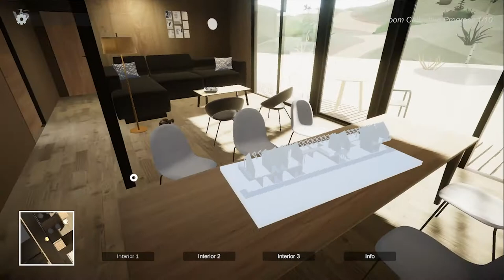Shotgun House_Shujian You + Mingrui Jiang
Unity Project